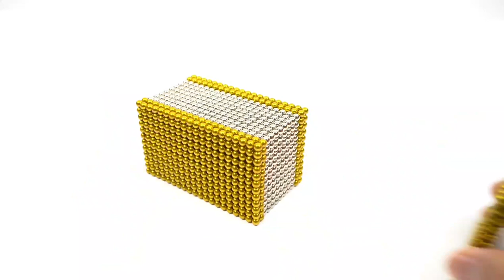DIY - How to Make Bungalow Using Magnetic Balls || Magnetic Game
How to Make Bungalow and swimming pool Using Magnetic Balls, by Magnetic Game. More than 21000 magnet ball used to make this amazing restart. 100% Magnet Satisfying Games ASMR.